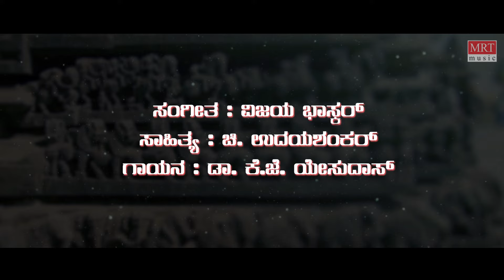Ellellu Sangeethave - Lyrical | Malaya Marutha|Dr.Vishnuvardhan,Madhavi,Saritha|Kannada Old Hit Song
MRT Music Kannada presents Ellellu Sangeethave Lyrical Video Song from Malaya Marutha Old Kannada Movie. Starring Dr. Vishnuvardhan, Madhavi, Saritha, Sung by K J Yesudas, Music By Vijaya Bhaskar​.

Movie: Malaya Marutha
Directed By: Lalitha Ravi
Produced By: C V L Shastry
Artist Name: Dr. Vishnuvardhan, Madhavi, Saritha
Music Director: Vijayabhaskar
Cinematography: B. Purushottam
Banner: Sastry Movies

Song: Ellellu Sangeethave
Album/Movie: Malaya Marutha
Singer: K J Yesudas
Music Director: Vijayabhaskar
Lyricist: Chi Udayashankar
Music Label: MRT Music